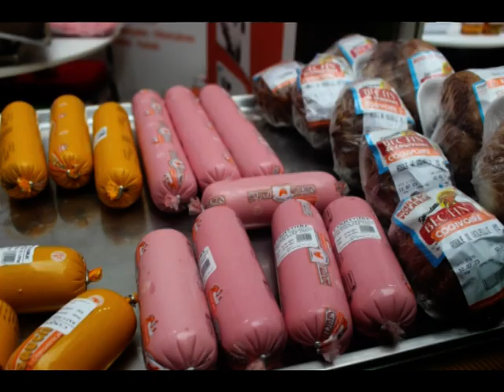IVOIREAGRO COM M ZOUNGRANA PAUL DE LA SICS AUX 20 ANS DU FIRCA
M. ZOUNGRANA PAUL , RESPONSABLE  MARKETING ET COMMUNICATION DE LA SICS , PRESENTANT LA GAMME DE PRODUITS DU TERROIR,  AUX 20 ANS DU FIRCA